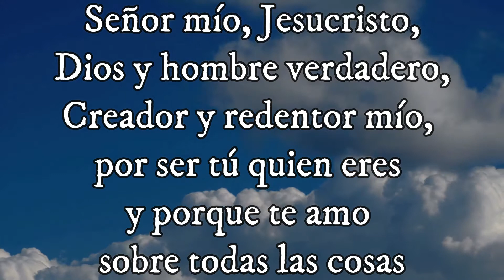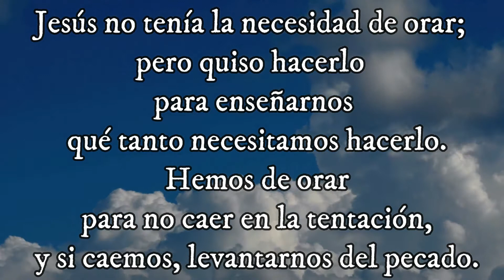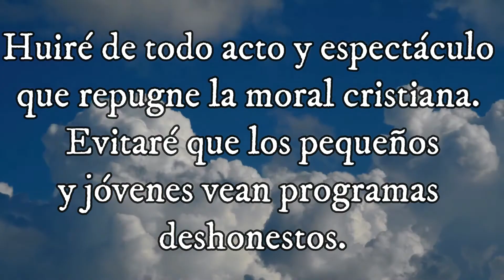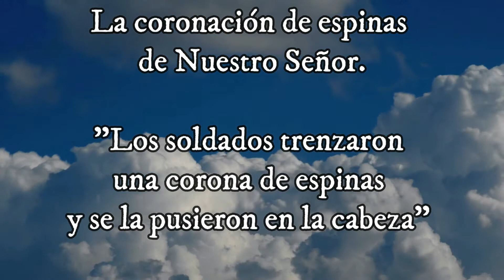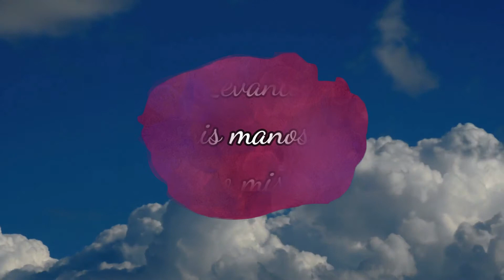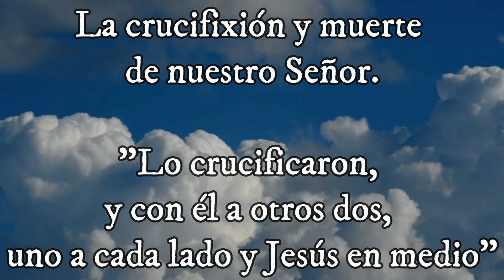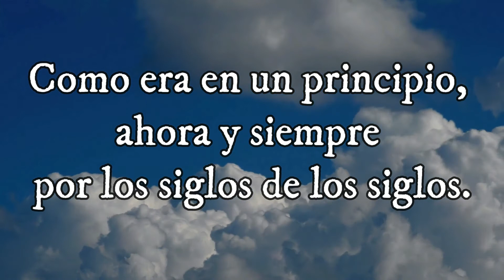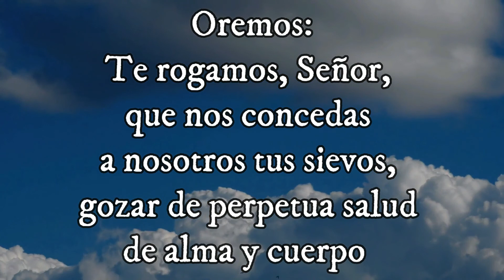Evangelio Según San Mateo (23, 1-12) misterio Doloroso 15-03-2022